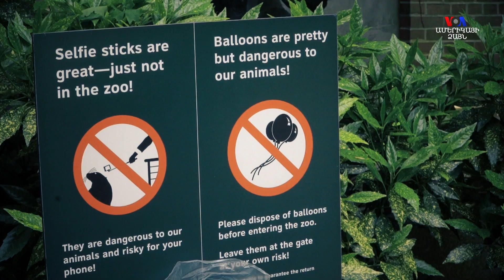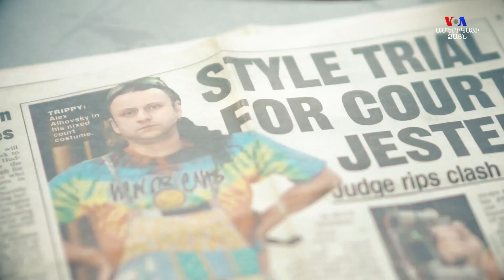Փուչիկների համար ձերբակալվածը